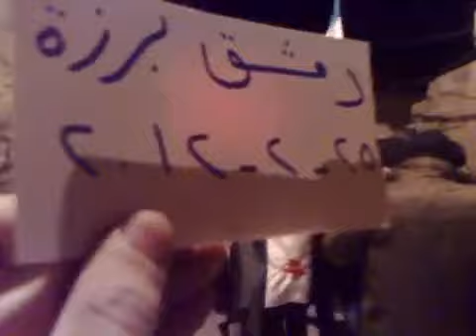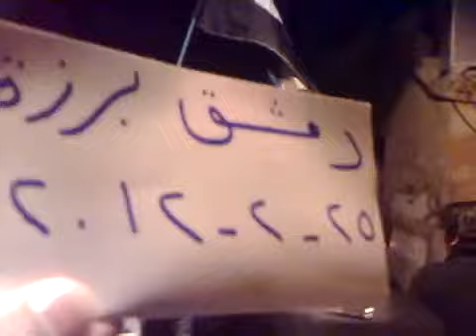دمشق برزة مسائية نصرة لبابا عمرو25 2 2012